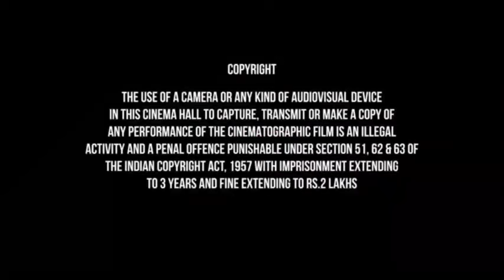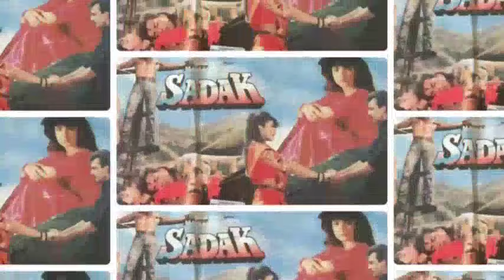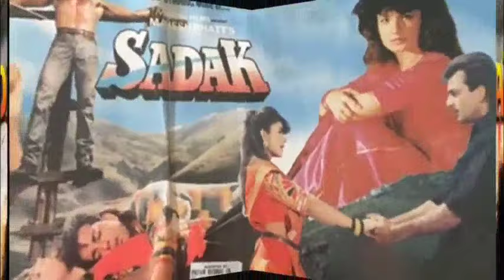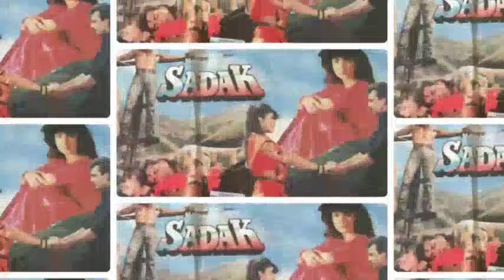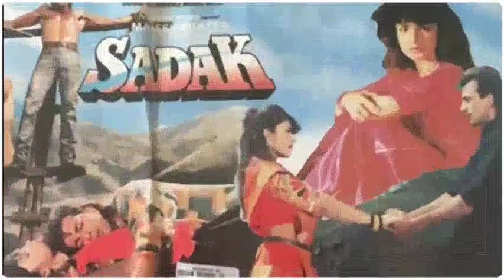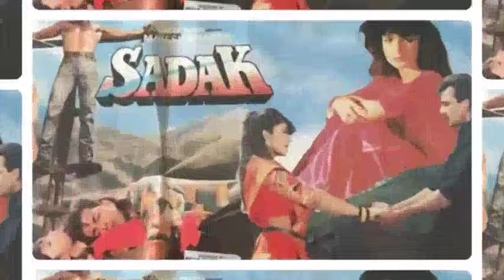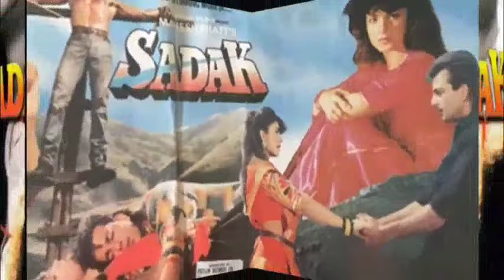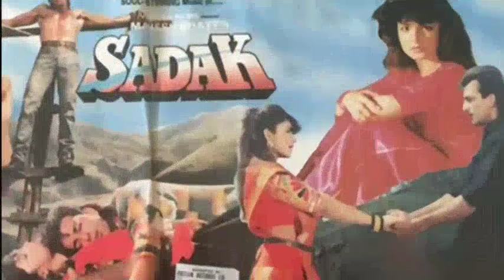Sadak (1991) Full Movie HD I Sanjay Dutt I Deepak Tijori I Puja Bhatt I Mahesh BhattI Facts & Review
1 LIKE = MORE MOTIVATION

IT IS THE INDIVIDUAL PROPERTY OF IT'S OWNER Credit - If i have used in this video some Google Data( Images, Music, Clip Art and Short Videos etc.). So I Give the Credit of Respected Owners and thank you so much for providing the data. If you feel bad please 1st contect me and after take any action. About = SK Movies Media is a Trusted YouTube Channel. Watch The Most Interesting Videos On This Chennal. So Keep Support And Stay Tunned.